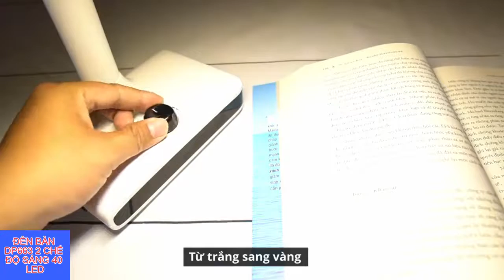ĐÈN BÀN DP663 2 CHẾ ĐỘ SÁNG 40 LED